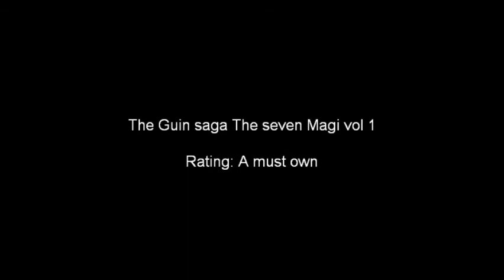The Guin saga manga vol 1 review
This is my review of the Guin saga manga the seven magi volume 1